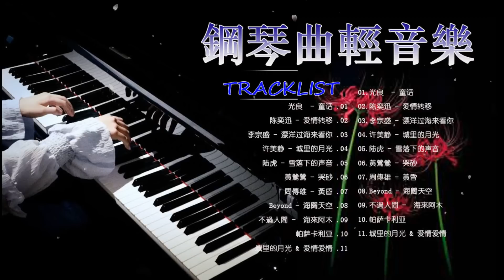许美静 - 城里的月光/鋼琴曲 輕音樂 2023 | 治愈心境的懷舊老歌鋼琴演奏 |光良 - 童话/陈奕迅 Eason Chan - 爱情转移/李宗盛 - 漂洋过海来看你/陆虎 - 雪落下的声音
流行歌曲大全 Good Piano 为您提供各种不同流派和音乐含义的最佳和最新歌曲的最佳曲目。 每年，每个人都可以在歌曲中反映出歌曲及其思想，因为与这些歌曲相伴，过去的歌曲将带来音乐的美...

[00:00:00]  -  光良  - 童话
[00:04:10]  -  陈奕迅 Eason Chan - 爱情转移
[00:08:39]  -  李宗盛 - 漂洋过海来看你
[00:13:24]  -  许美静 - 城里的月光
[00:16:42]  -  陆虎 - 雪落下的声音
[00:19:34]  -  黃鶯鶯 - 哭砂
[00:24:14]  -  周傳雄 - 黃昏
[00:27:44]  -  Beyond - 海闊天空
[00:33:18]  -  不過人間 -  海來阿木
[00:36:50]  -  .帕萨卡利亚
[00:39:30]  -  04.城里的月光 & 爱情爱情 & 突然好想你
[00:49:12]  -  04.鄧麗君 - 一簾幽夢
[00:53:41]  -  04可可托海的牧羊人 -王琪
[00:58:19]  -  04阿涵 - 過客
[01:02:49]  -  05.月亮代表我的心

8090年代流行老歌, chen yi lang,
relaxing chinese music
懷舊音樂,
輕聽好音樂, chinese music,